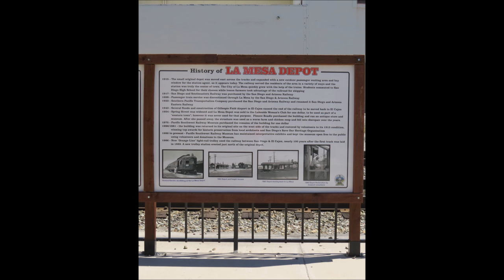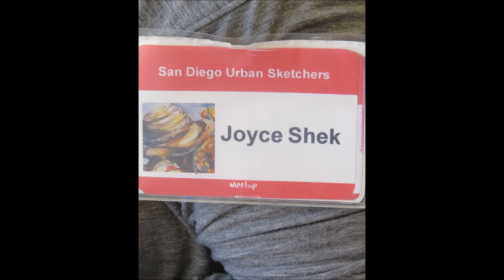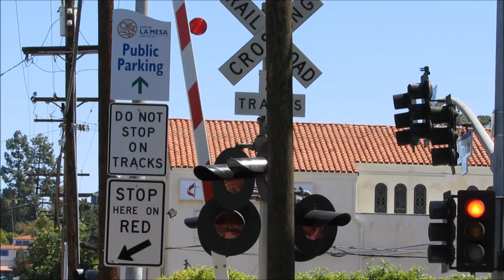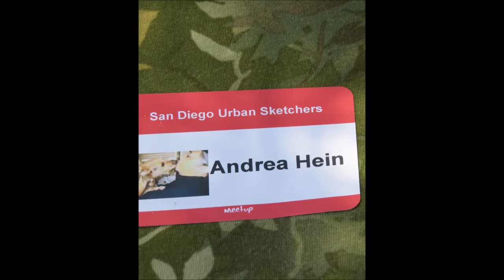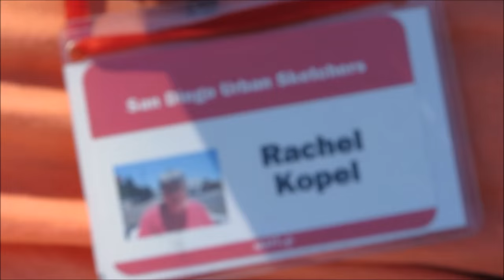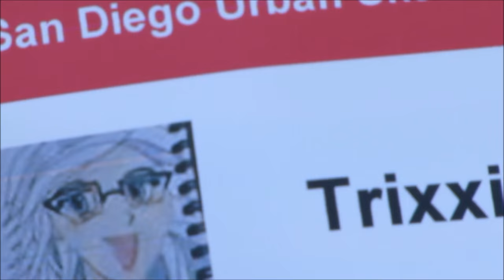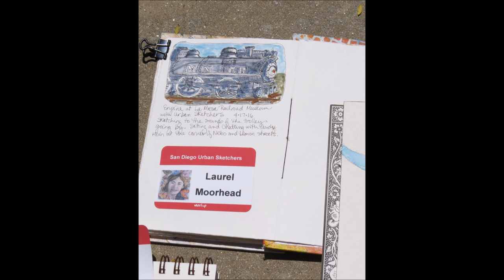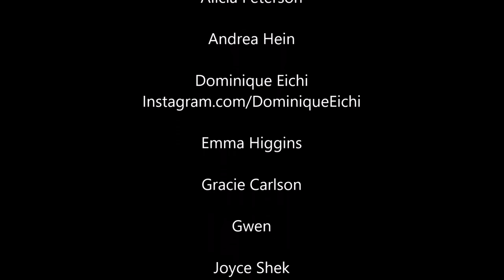La Mesa Depot - San Diego Urban Sketchers 2016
We celebrate our 100th meet up at the San Diego Train Station and Museum by sitting on the street corner sketching the train and the surrounding area. 21 Urban Sketchers, their drawings and subjects are shown in this video. Many working with ink pen and watercolor.